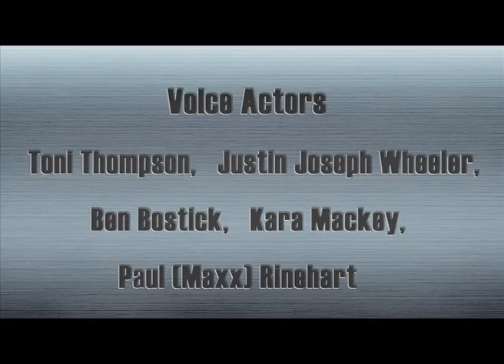Cartoon | Kung Fu Masters of the Zodiac -12 Zodiac Way-English-106 | Ultra Glue